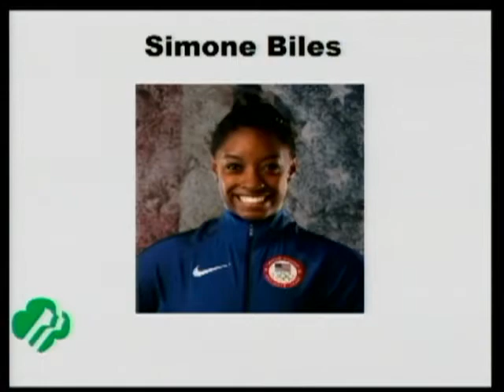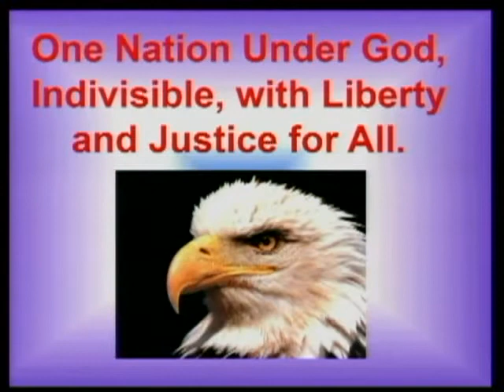3-9-18 Misha & Royce (Mrs. HartDorn's Class)